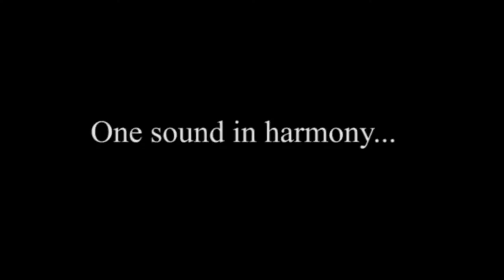Universal Soul Trailer